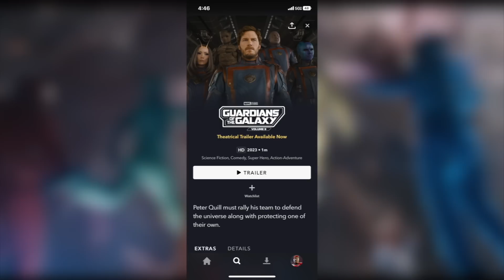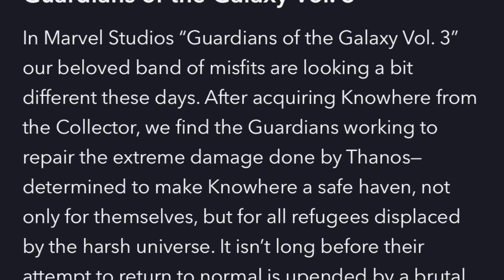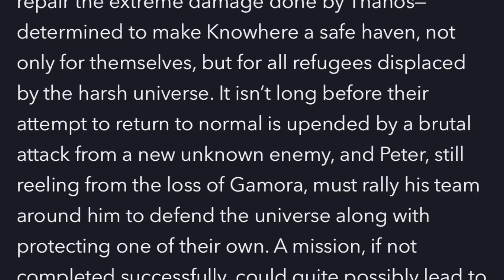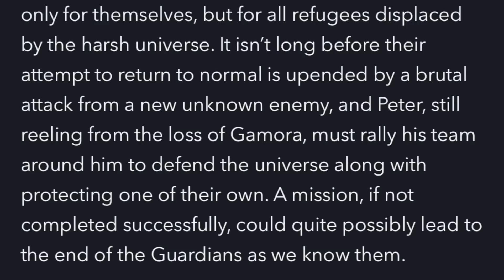Guardians of the Galaxy 3 Scene ADAM WARLOCK CAPTURES ROCKET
Guardians of the Galaxy vol 3 scene Adam Warlock captures Rocket Raccoon and take him to the high evolutionary. We have a new synopsis about the plot of Guardians 3 coming from Disney and Marvel Studios themselves. This plot report tells us the Guardians get attack at knowhere by Adam Warlock, and based off of what the Guardians of the Galaxy vol 3 trailer has shown us, Rocket Raccoon gets captured and taken to the High Evolutionary.